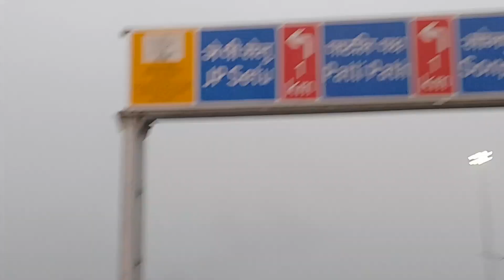Marine Drive (Patna)♥️बन गया कपल अड्डा 🤣 और बाइक राइडर 🚳उमरा पुरा बिहारी 🙏marinedrive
Marine Drive (Patna) 🥰♥️बन गया कपल अड्डा 🤣 और बाइक राइडर 🚳 उमरा पुरा बिहारी 🙏 marinedrive bihar myfirstvlog vlog my patnabihar patnazoo patnametro🚇

Aap Log support kigiye plz bhai sahab 🙏🙏